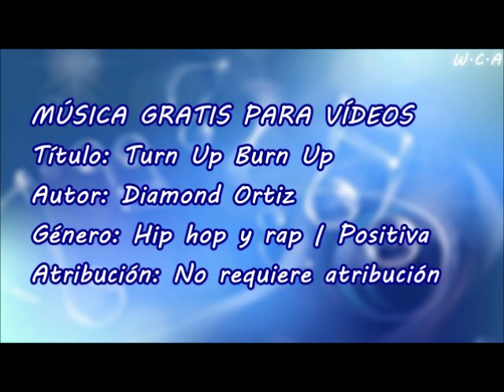Turn Up Burn Up - Diamond Ortiz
Título: Turn Up Burn Up
Autor: Diamond Ortiz
Género: Hip hop y rap | Positiva
Atribución: No requiere atribución